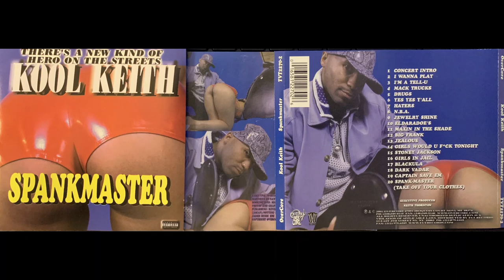(12. KOOL KEITH - BIG FRANK)( SPANKMASTER CD ) ESHAM Jacky Jasper Heather Hunter Marc Live KHM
*** THE DOUBLE K's GREATEST ALBUM IN MY OPINION ***
Way Ahead Of It's Time!
Released By ESHAM & KOOL KEITH

Kool Keith ‎– Spankmaster
Label:
Overcore/Gothom ‎– TVT 2270-2, TVT Records ‎– TVT2270-2
Format:
CD, Album
Country:
US
Released:
2001
Genre:
Hip Hop

TracklistHide Credits
1 Concert Into
Instruments, Recorded By, Mixed By – Santos*
Lyrics By – Keith*
Producer – Jacky Jasper, Santos*, Keith*
0:50
2 I Wanna Play
Producer – Esham, Jacky Jasper, Santos*, Keith*
Recorded By, Mixed By – Santos*
Vocals – Brittany Hurd, Heather Hunter
Written-By – Keith*
3:25
3 I'm A Tell-U
Written-By, Producer – Keith*
3:00
4 Mack Trucks
Written-By, Producer – Keith*
2:30
5 Drugs
Lyrics By – Keith*
3:24
6 Yes Yes Y'All
Producer – Keith*
Vocals – Esham, Jacky Jasper, Keith*
Written-By – Esham, Keith*
3:07
7 Haters
Written-By, Producer – Keith*
3:22
8 N.B.A.
Lyrics By – Keith*
Producer, Instruments – Santos*, Keith*
Vocals – Jacky Jasper
2:42
9 Jewelry Shine
Lyrics By – Keith*
Producer – Santos*, Keith*
Vocals – Jacky Jasper, Keith*, Laura Ruby, Mary Santos
3:33
10 Eldaradoe's
Written-By, Producer – Keith*
2:24
11 Maxin In The Shade
Written-By, Producer – Keith*
3:12
12 Big Frank
Producer – Keith*, L.Seven (2)
Written-By – Keith*
3:11
13 Jealous
Written-By – Keith*
3:49
14 Girls Would U F*ck Tonight
Written-By – Keith*
2:58
15 Stoney Jackson
Written-By, Instruments – Keith*
2:47
16 Girls In Jail
Featuring – Jacky Jasper
Lyrics By – Keith*
Vocals – Jacky Jasper, Keith*
2:50
17 Blackula
Lyrics By, Vocals – Jacky Jasper, Keith*
3:03
18 Dark Vadar
Guitar, Recorded By, Mixed By – Santos*
Written-By – Esham, Keith*
4:03
19 Captain Save 'Em
Written-By, Producer – Keith*
3:46
20 Spank-Master (Take Off Your Clothes)
Lyrics By – Esham, Keith*
2:33

Companies, etc.
Recorded At – Overture Recording
Mixed At – Overture Recording
Mastered At – Overture Recording
Phonographic Copyright (p) – Overcore
Distributed By – TVT Records
Glass Mastered At – WEA Mfg. Olyphant – Z01437
Credits
Booking – Michael Wood (18)
Executive-Producer – Keith Thornton*
Mastered By, Photography By, Design [Graphic Design] – Santos*
Matrix / Runout: [WEA Mfg. Olyphant logo] Z01437 4R TVT 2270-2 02 M1S3
Mastering SID Code: IFPI L909
Mould SID Code: IFPI 2U6E